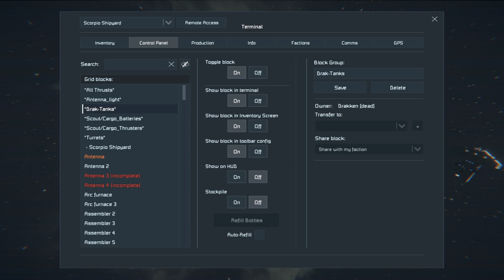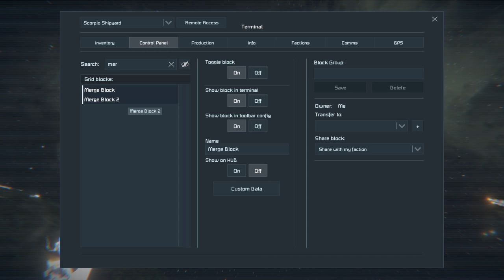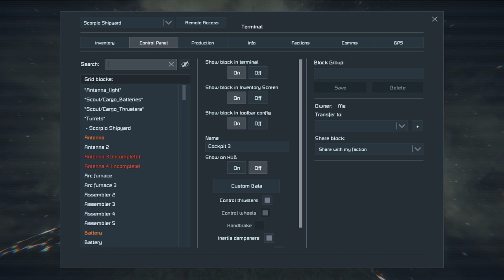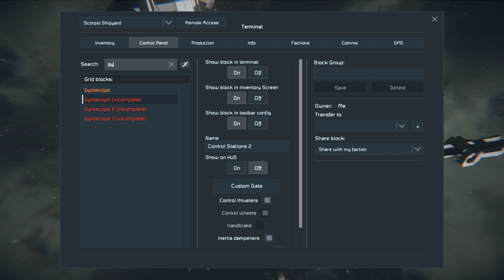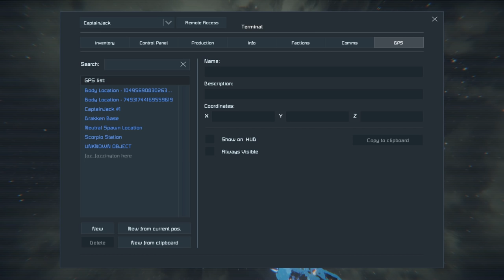EPIC SURVIVAL FLEET BATTLE! - Space Engineers Warfare!!